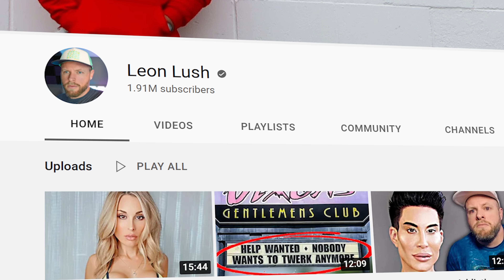I Challenged This Youtuber To a 1v1 NFT Showdown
putting everything on the line.